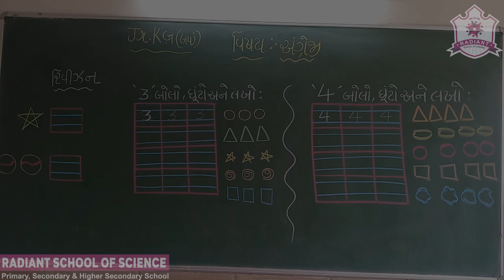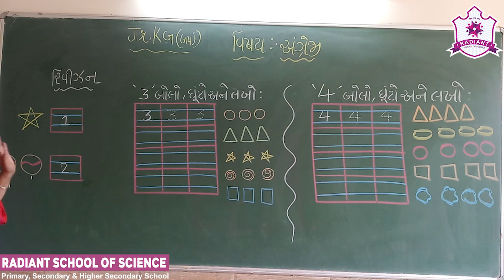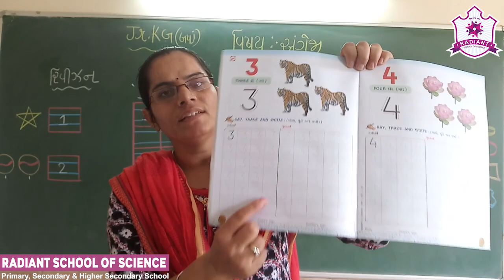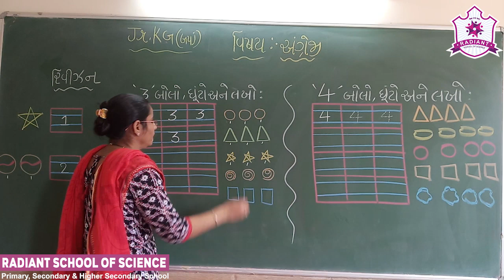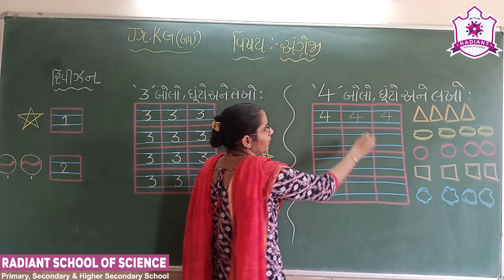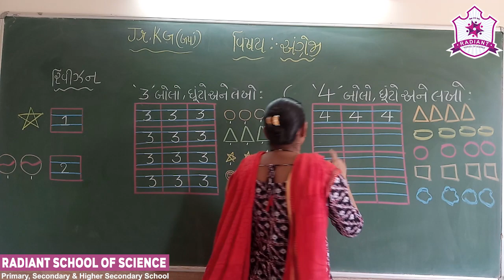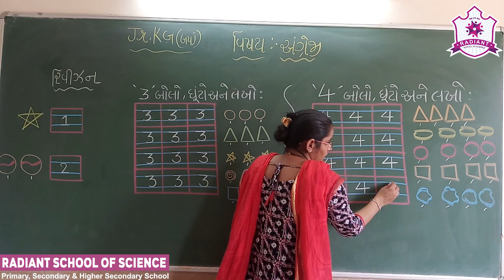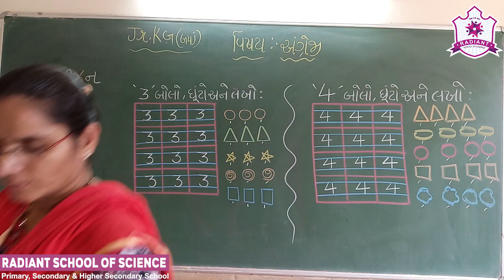Std- Jr.Kg G.M Sub-| English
Topic:| (Revision) 3 અને 4 બોલો,ઘૂંટો અને લખો.